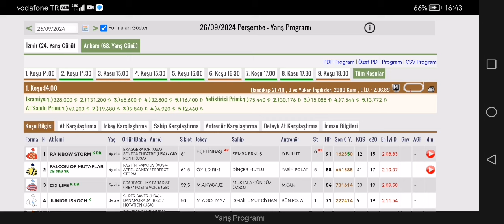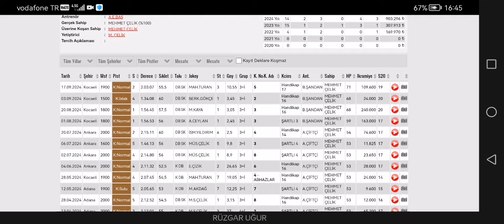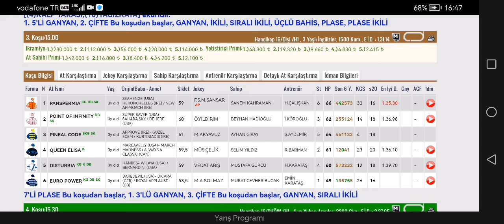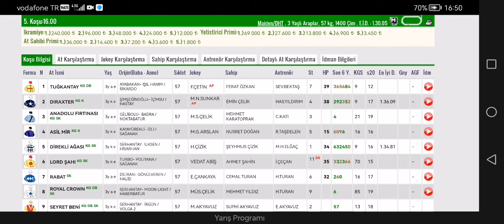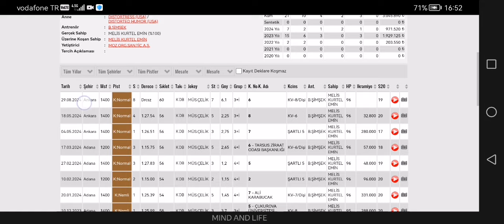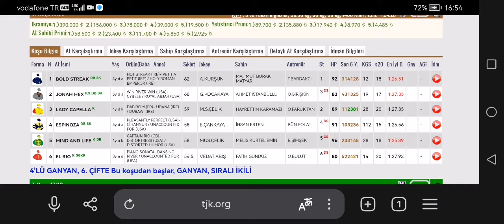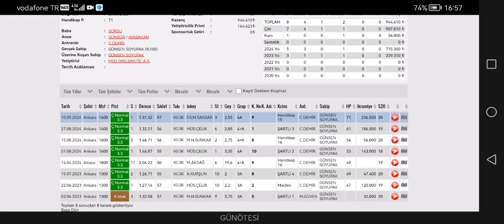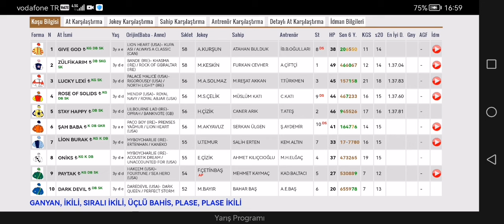26 Eylül 2024 Perşembe Ankara at yarışı tahminleri Ankara altılı ganyan tahminleri | Oğulcan Karaca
26 Eylül 2024 Perşembe Ankara at yarışı tahminleri Ankara altılı ganyan tahminleri sizlerle. Oğulcan Karaca at yarışı tahminleri sizlere en iyi altılı ganyan tahminlerini sunmaktadır. 9 koşulu Ankara altılı ganyan tahminlerinde 1 banko tek ve sürprizler bulunuyor. 2 Alternatif tek ile desteklenen oyunda planlarımız net. Keyifli seyirler.